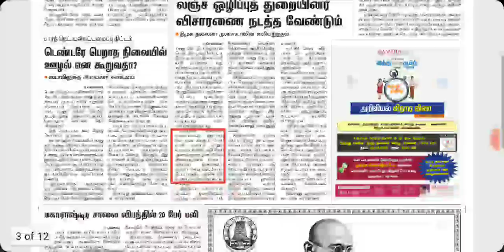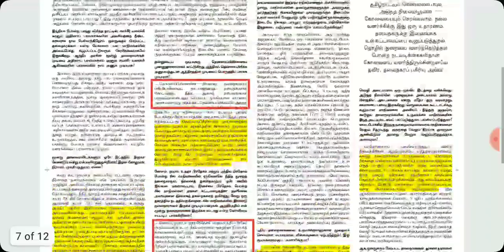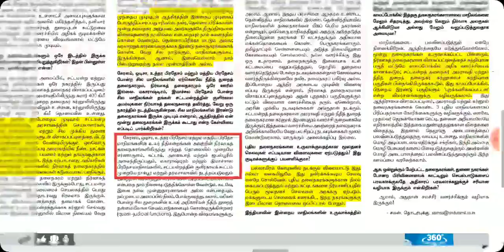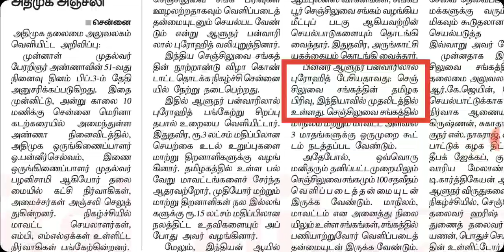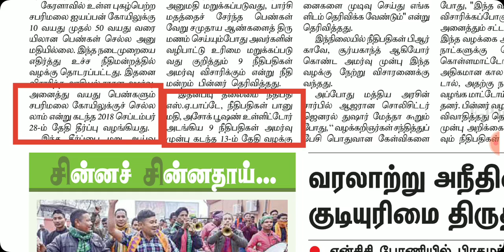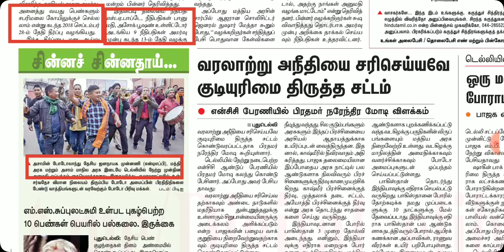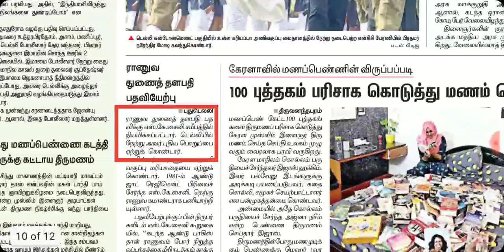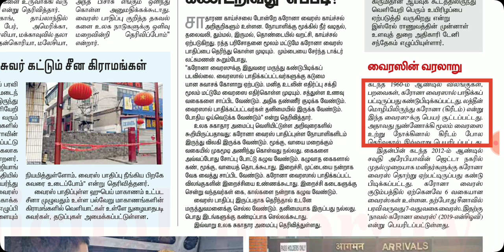JAN 29 2020 THE HINDU TAMIL CURRENT AFFAIRS GROUP I GROUP II GROUP IV BEO POLICE GROUP 2A